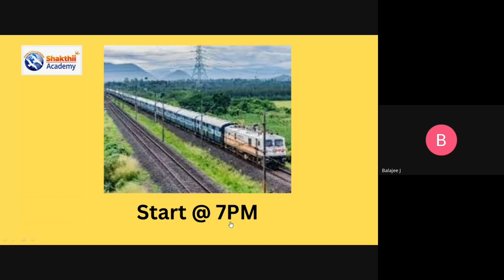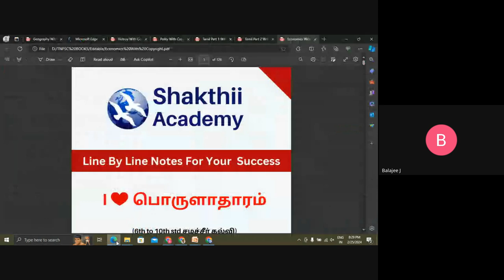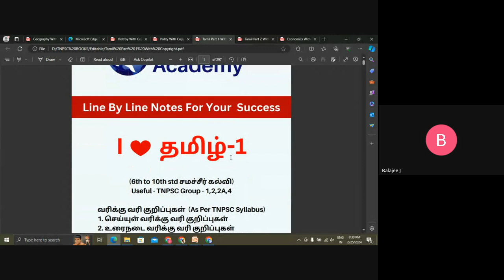முதல் முயற்சியில் குரூப் 4 தேர்வில் வெற்றி பெறுவது எப்படி? ll SHAKTHII ACADEMY